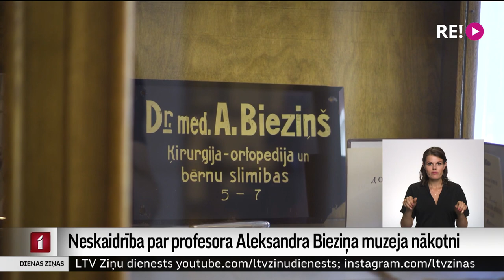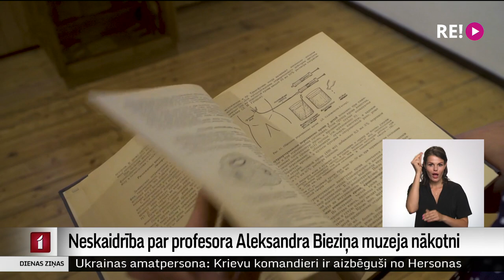Neskaidrība par profesora Aleksandra Bieziņa muzeja nākotni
Šī mēneša beigās apritēs Latvijas bērnu ķirurģijas izveidotāja, profesora Aleksandra Bieziņa 125. gadskārta. Viņa dzimtās mājas atrodas Madonas novada Sarkaņos, kur pagājušā gadsimta beigās atklāja memoriālo muzeju. Tā ir Paula Stradiņa Medicīnas vēstures muzeja filiāle. Tagad nav skaidrības par muzeja nākotni. Vai tas tiks rekonstruēts un apmeklētājiem atvērts jaunā veidolā vai arī patiesībā ir vēlme muzeju slēgt?